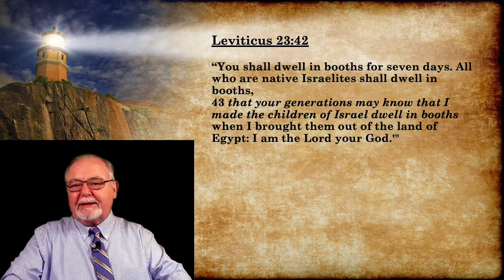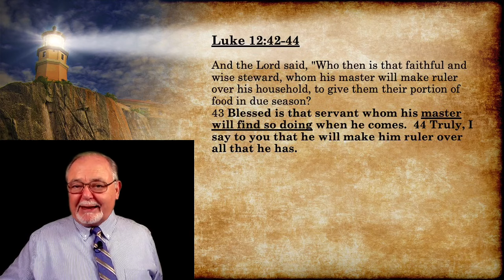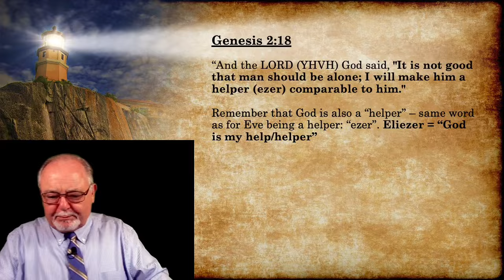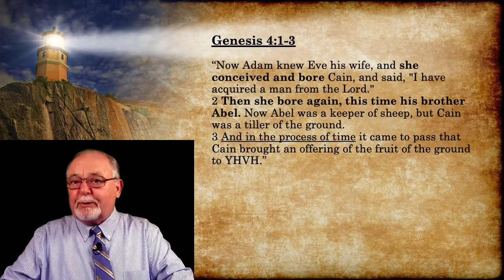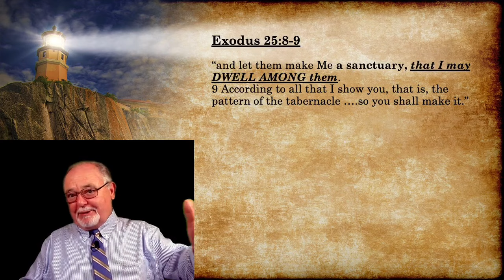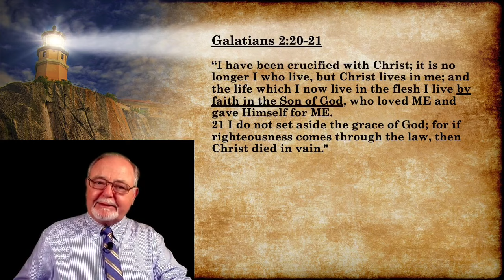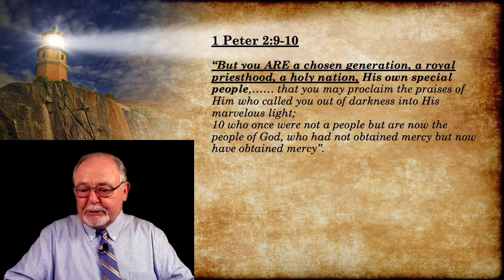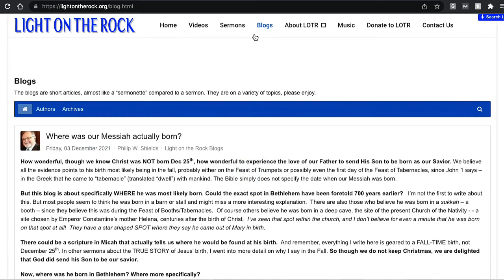God’s Desire to Tabernacle (dwell) with Mankind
DO you realize how much our wonderful Father and Savior want to dwell with their people, with humans, as pictured by the Millennium and then the new heavens and earth? Do you realize how deeply this goes? The depth of His desire will amaze and humble you. Discover your vital role in letting God and Christ dwell in you and you in them.